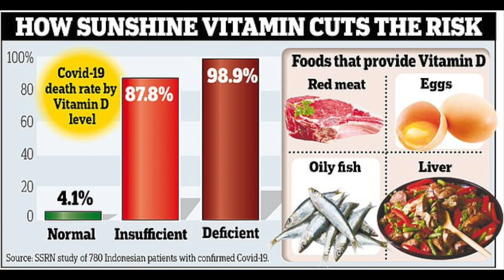ভিটামিন-ডি' কি কোভিড-১৯ থেকে বাঁচাতে পারে ?-ড: হাসিন মাহবুব চেরী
লন্ডনে বসবাসকারী মাইক্রোবায়োলজিস্ট ডঃ হাসিন মাহবুব চেরী সহজে ব্যাখ্যা করেছেন, রোগ প্রতিরোধ ও হার্ট ভালো রাখতে ভিটামিন-ডি'র ভূমিকা l আমাদের প্রচেষ্টাকে অব্যহত রাখতে দয়া করে আমাদের Youtube চ্যানেলে Like-Subscribe-Share করুন l ধন্যবাদ